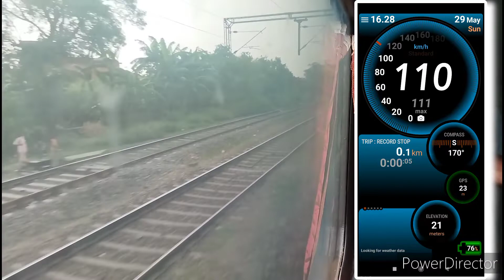15028 Maurya Express at MPS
Train No. : 15028
Train Name :  Maurya Express
Loc. :Ujiarpur (UJP), Bihar || East Central Rly , Sonpur Div
Speed : 110km/h